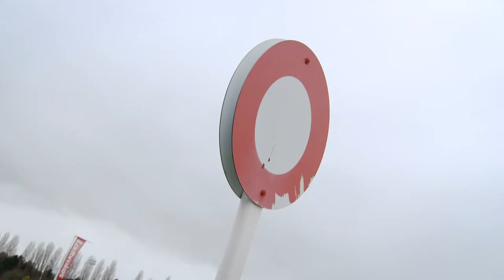Hollie Doyle - SJA British Sports Awards Sportswoman of the Year 2020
Lewis Hamilton, seven-time Formula 1 world champion, record-breaking jockey Hollie Doyle and Premier League champions Liverpool FC are winners of the Sports Journalists’ Association Sportsman, Sportswoman and Sports Team of the Year. The awards are voted for by SJA members.

The belief in Hollie Doyle's talent has been growing inexorably in recent times. This year her claim to fame became irresistible. By riding five winners on one unforgettable afternoon at Windsor she created history as the first female jockey to achieve that feat.

One of her supporters in our voting pointed out: “She's excelling in one of the few sports where men and women compete on an equal basis - and in a sport where you need to be as strong as your male rivals, too.”

On winning the award Hollie said: “I’m really privileged to have won this, just looking at some of the names on the trophy; Jessica Ennis-Hill, Paula Radcliffe. It’s a big honour for me to have won.”

When asked about being a female jockey and if she feels she has to work harder to be accepted she said: “I’ve never felt like I have not been accepted in this industry at all to be honest, I think it is just the fact there aren’t as many females wanting to be jockeys as there are males. Doors are opening and things are changing, and they are going in the right direction so that’s great."